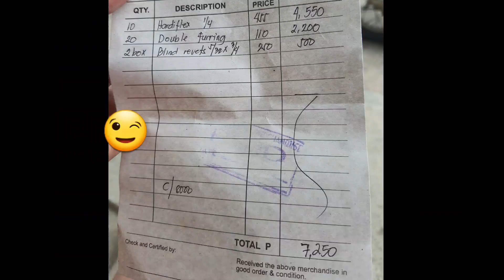DIY DROP CEILING INSTALLATION | PAANO GINAWA ANG CEILING NAMIN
This vlog is about Family, Entertainment, Learning, Cooking and more.

Song/Music:
Song / Music :